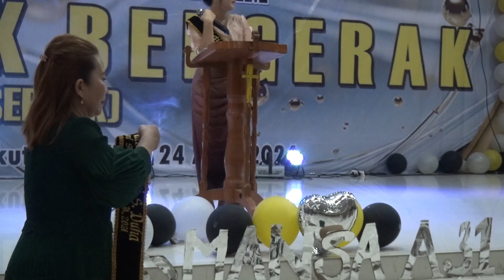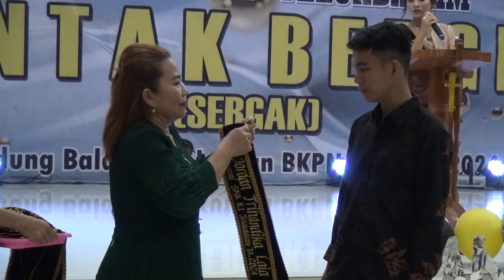Farewell Event for Class XII Batch 31 SMA Negeri 1 Telukdalam 2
Farewell Event for Class XII Batch 31 (SMA Negeri 1 Telukdalam) Part 2

UD. REIGJA_2H .Com
Jl. Golkar - Telukdalam - Nias Selatan
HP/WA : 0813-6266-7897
UD. REIGJA_2H.Com
Melayani :
* Foto Pre Wedding Indoor & Outdoor
* Foto Studio, Personal & Group
* Dokumentasi Foto & Video
* Cetak Foto Ijazah
* Cetak Foto & Undangan
* Cetak Kalender 📆
* Cetak Kartu Nama/ID Card 🪪
* Cetak Brosur 📑
* Cetak Poster 🏞️
* Cetak Amplop ✉️
* Cetak Polaroid 📇
* Cetak Post Card 🗺️
*DLL